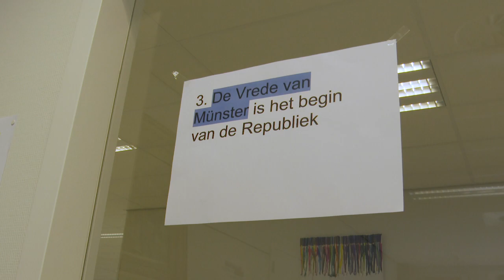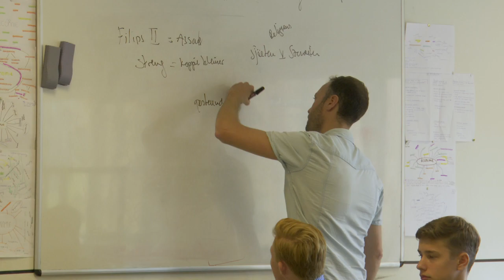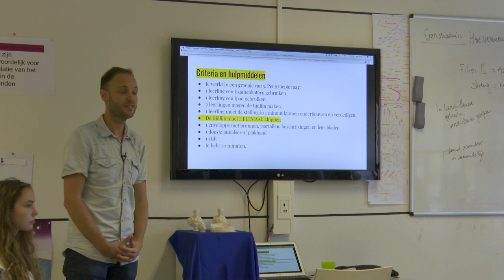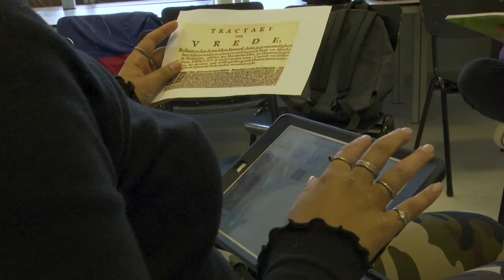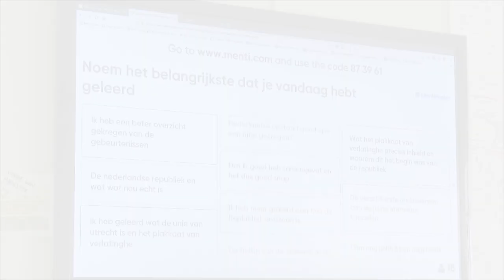Top 5 geschiedenisleraren - videoportret 1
De verkiezing van de beste geschiedenisleraar werd dit jaar voor de vijfde keer georganiseerd door het Rijksmuseum, de NTR en het Nationaal Archief (sinds 2015). Een jury van prominente didactici en historici onder leiding van de juryvoorzitter Martine Gosselink selecteerde uit de aanmeldingen 15 leraren en bezocht hen op school. Deze bezoeken leverden een shortlist op van zes leraren waarvan videoportretten werden gemaakt. Dit is een van deze videoportretten.

Vanaf maart 2019 kun je jouw geschiedenisleraar voor 2019 aanmelden. Houd de website in de gaten!